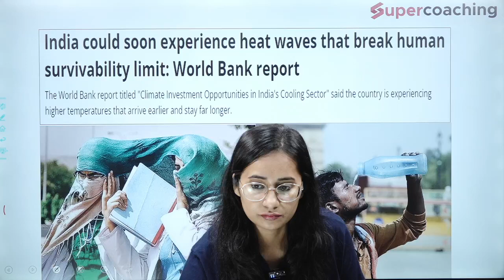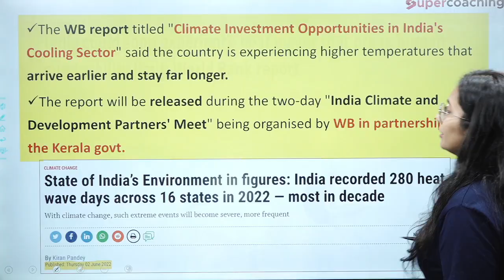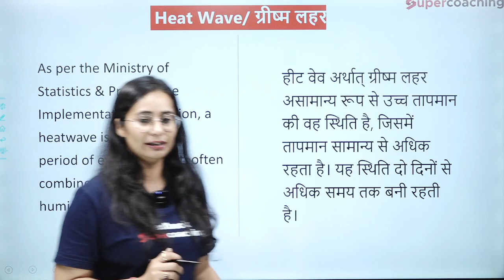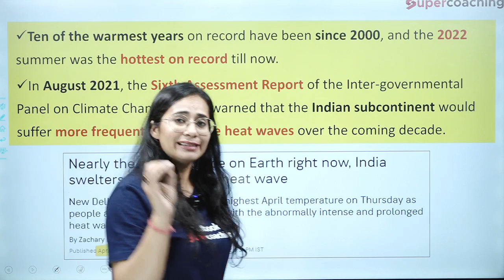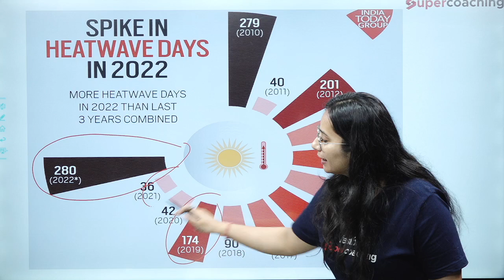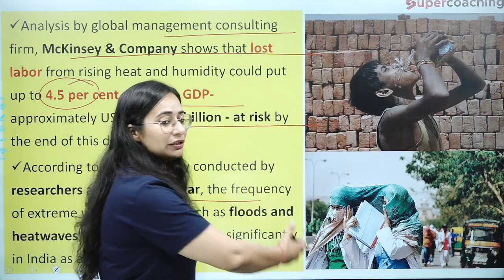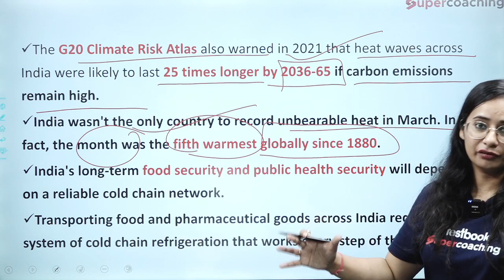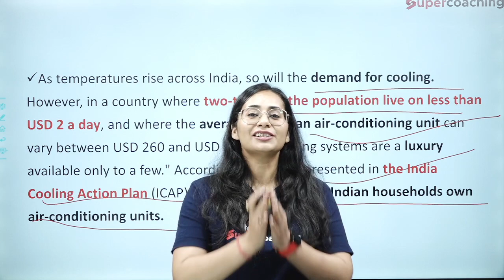India Could Soon Experience Heat Waves Says World Bank | Crack UPSC CSE Prachi Ma'am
India Could Soon Experience Heat Waves Beyond Human Survival Limit | Prachi Ma'am

1. 30+ Courses by Super Teachers
2. 1000+ live classes by Experts
3. Dedicated doubt clearing sessions.
4. Take the advantage of real-time interaction with India’s best teachers
5. 500+ study notes for all subjects, NCERT notes included
6. 550+ Full Mock Tests for Prelims and Mains

The single subscription covers all the essential aspects of preparations such as:
1. Prelims & Mains GS and Optional subjects
2. Daily Live Classes including Current Affairs, Doubts, etc.
3. Mains Answer Writing Live Discussion Classes
4. Complete Question Bank for Practice
5. Previous Year Papers